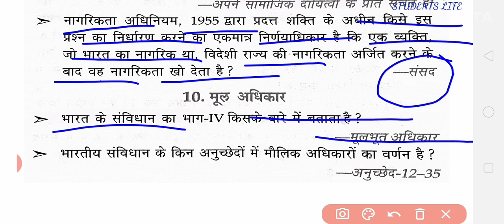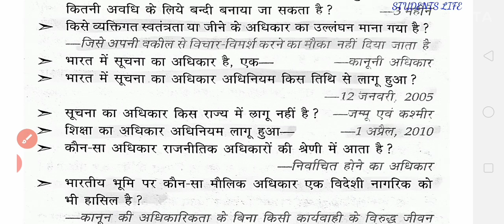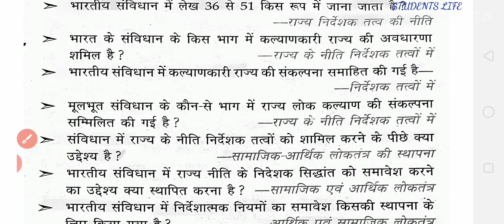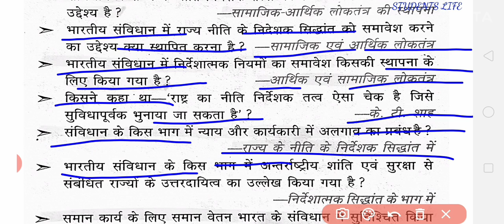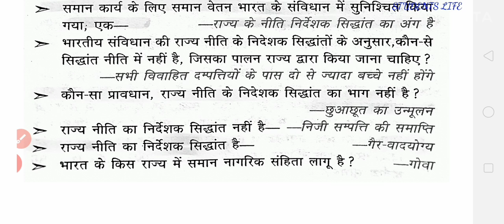भारतीय राजव्यवस्था previous year question paper।।railway NTPC GROUP-D and OTHER EXAM..।।2020-21।।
भारतीय राजव्यवस्था previous year question paper